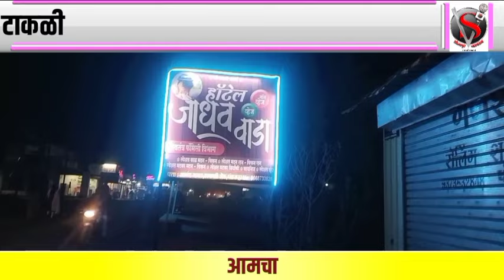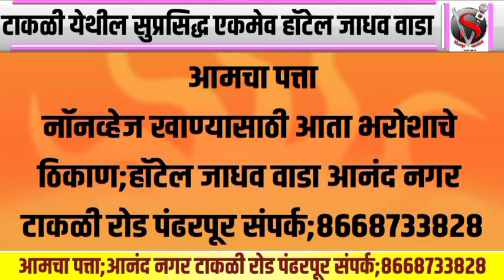उपमुख्यमंत्री देवेंद्र फडणवीस यांचे मोठे विधान; '...त्यांना कुणबी आरक्षण देता येणार नाही',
उपमुख्यमंत्री देवेंद्र फडणवीस यांचे मोठे विधान; '...त्यांना कुणबी आरक्षण देता येणार नाही',छगन भुजबळ यांना मी स्पष्टचं बोलतो...